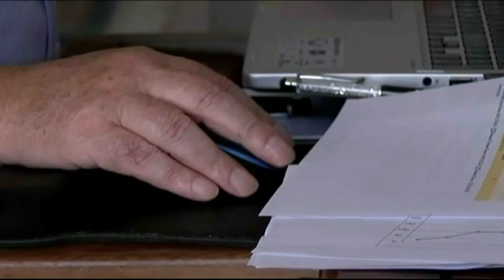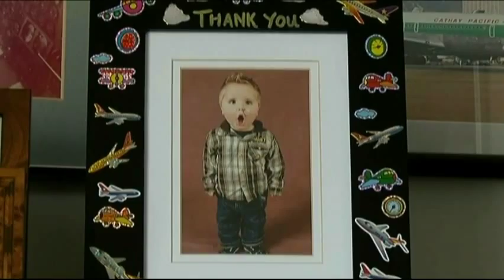Vital People: Angel Flights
Many island families affected by cancer must travel to Vancouver for treatment. A network of pilots, aircraft owners and drivers, volunteer their time to make the trip a little more bearable. Learn more about Angel Flights in this Vital People feature.